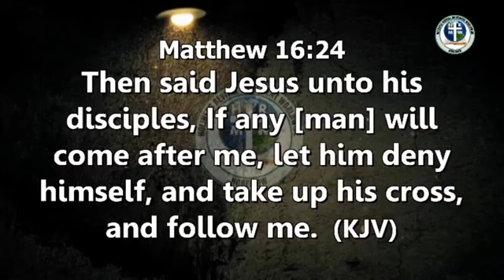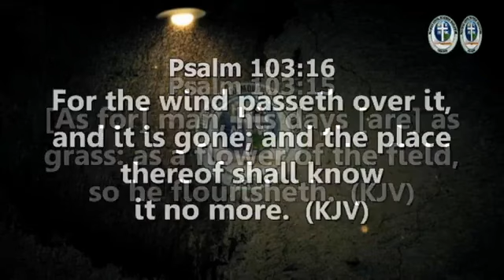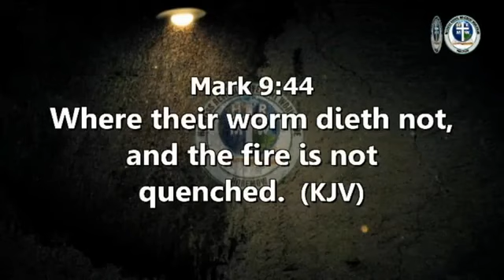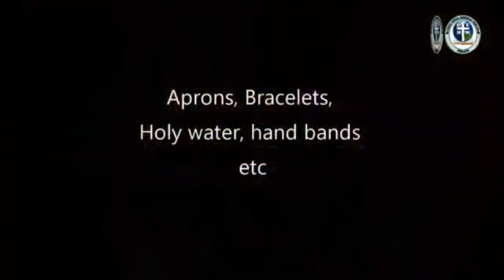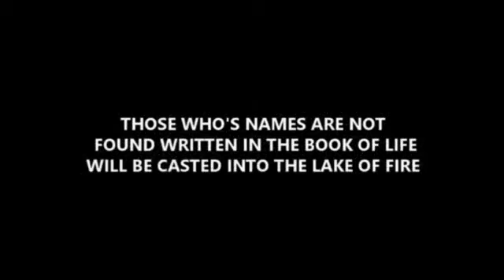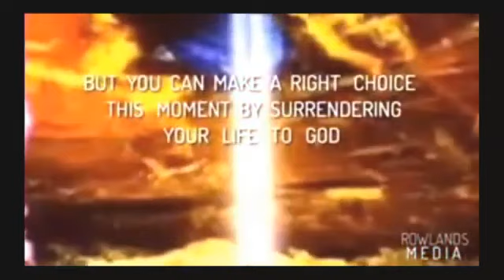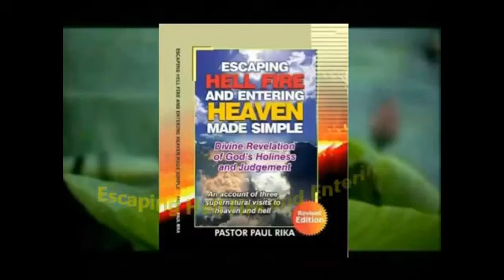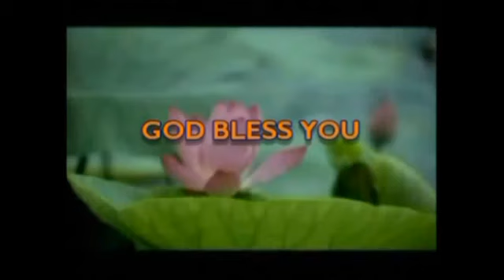IS JESUS STILL WITH YOU IN YOUR CHRISTIAN RACE, SIS. LINDA RIKA